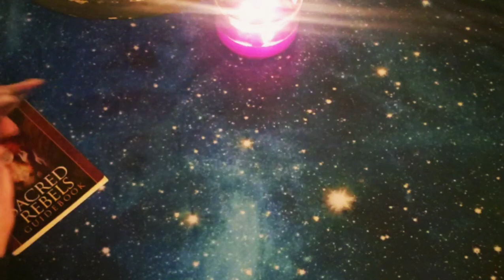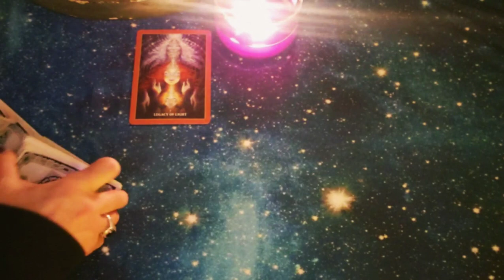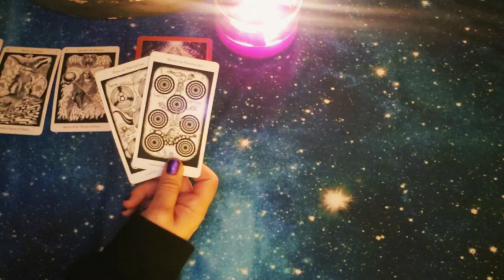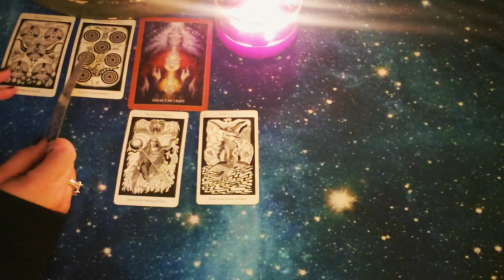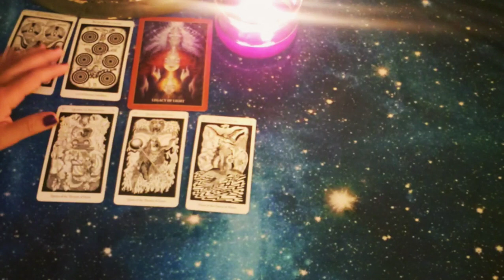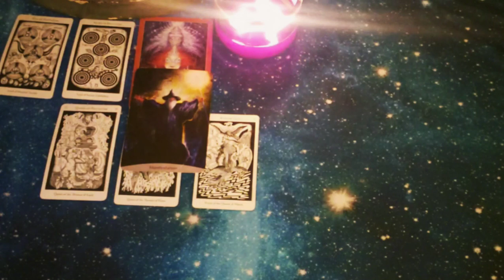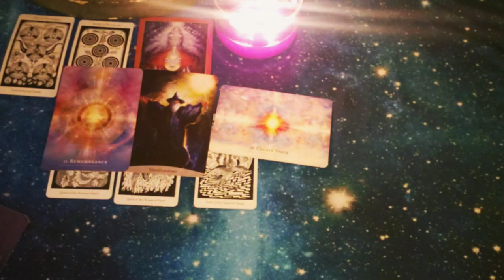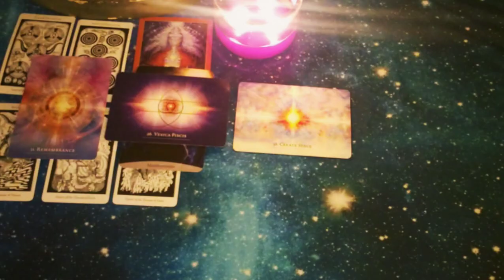CAPRICORN ♑ DECEMBER 16-31 BREAKING 💥A GENERATION BLOCK !OVERCOMING🔥 ADVERSTIY! YOU GOT THIS!🤗💚👍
Hi Capricorn! ♑Welcome to your December 16-31  tarot reading and channeled reading!
For Capricorn Sun🌞Moon🌜 Rising🌠 Venus❤ and 🌈Jupiter!

We do offer private readings with limited availability. Let us know what you are looking for or any questions you may have.

Seffie and Amy are intuitive channels as well as energy workers. We utilize modern Shamanism to work with Spirit to bring forth the best and most needed messages. We will often employ different methods to bring through the energy that Spirit has for you. We are able to tap into energies both together and separately.

General readings are for many people, we are reading several energies at a time. Seffie and Amy may pick up on alternative views of the same situation. Take what resonates leave the rest behind.

Please do not give your power away to any reader.  This video does not replace your own good judgment. These readings do not replace professional advice seek out help for legal, medical, mental, physical and financial assistance

amyviolet22violetrealm

Blue Messiah  by  Anna Stark
Sacred Power by Anna Stark